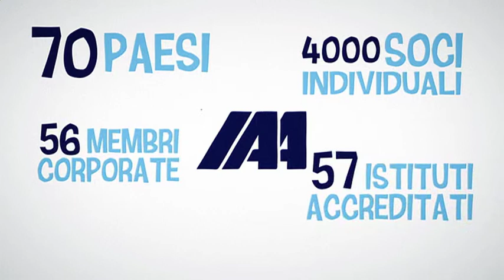IAA promuove, con Zero, la 'nuova comunicazione': IAA Business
Si è da poco concluso l'on air del primo flight della recente campagna  IAA a favore della 'Nuova Comunicazione': una comunicazione - di ultima generazione - al passo con i tempi dal punto di vista etico, relazionale e di contenuti, firmata da Zero - starting ideas.

La campagna promossa dall'International Advertising Association, il network che raggruppa professionisti di alto livello che operano sui versanti agenzie, media, aziende e università, ha un obiettivo importante: promuovere una nuova visione della comunicazione, più evoluta, trasparente e rispettosa delle persone, che sappia superare stereotipi e modelli negativi.

Un impegno che l'IAA porta avanti da sempre, sia in Italia che nel resto del mondo. Tutto parte dal concept 'Io sono la nuova comunicazione' che rivela immediatamente l'idea alla base della campagna: personificare la comunicazione, così da mostrarla come qualcosa di più palpabile, concreto e al servizio di persone e brand. Qualcosa che crea valore nella relazione tra persone e prodotti e servizi.

Ma la nuova comunicazione è anche un alleato fondamentale per tutte quelle aziende che credono che non sia sufficiente osservare i timidi segnali di ripresa, ma che serva soffiare sul fuoco, alimentare la fiamma: "La crisi ci immobilizza, questo è il momento di ripartire".

La campagna è articolata appunto in due spot tv e un comunicato radio. I due spot sono stati realizzati con la tecnica dell'animation graphic, e rendono omaggio allo stile inconfondibile di Saul Bass, celebre graphic designer statunitense. Il comunicato radio, a supporto dello spot, fa sentire la voce femminile della nuova comunicazione che parla in prima persona per annunciare i valori sui quali si fonda.

La campagna tv è stata ospitata da Canale 5, Italia 1 e Rete 4, Sky, La 7, Discovery e Manzoni. Il radio, da RTL102,5, Deejay, Radio Capital, M20, RDS.

Agenzia: Zero - starting ideas
Direzione creativa: Isabella Bernardi
Copywriting: Paolo Guglielmoni (co-direttore creativo), Francesca Dicecca, Matteo Leotta, Andrea Zanoli
Produzione video: Hungry ideas
Producer: Claudio Castellani
Animatori: Orazio Marino e Davide Pagliardini
Produzione radio: Top Digital
Speakers: Alessandra Felletti-Massimo Braccialarghe